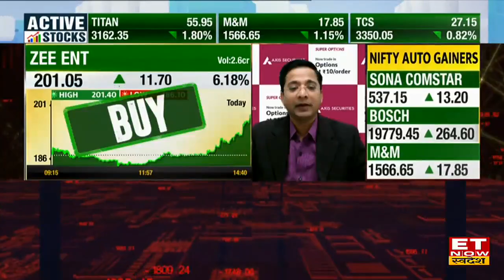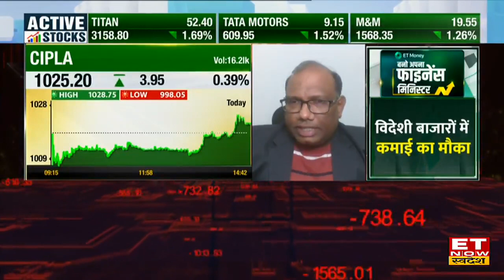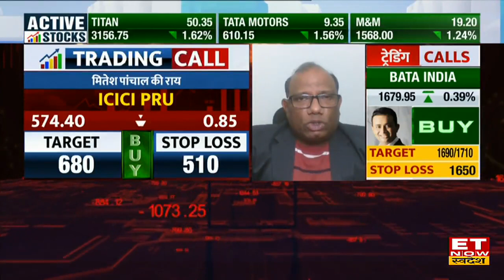Stocks To Buy Today: ZEE Ent और Canara Bank के साथ इन Shares में Trade से होगा फायदा | ETNS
ZEE Ent Share Price | Canara Bank Stock Buy, Sell or Hold Recommendation | Amber ENT Share Buy, Sell or Hold Recommendation | Honeywell Stock Outlook | Lakshmi Machine Share Target and Stop Loss |
ICICI Pru, Lakshmi Machine,  Honeywell, Canara Bank और ZEE Ent Stock में जानें निवेश को लेकर क्या है Experts की राय. जानें किन levels पर करनी चाहिए आपको खरीदारी और क्या है Target Price और जानिए किस Strategy के साथ इन Stocks में पैसा कमाया जा सकता है. देखें वीडियो.